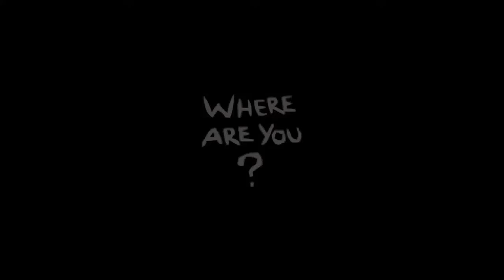The Binding Of Isaac Afterbirth + (Ep. 2): Isacchino Massari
In questo episodio avremo un ospite illustre dell'alta pasticceria